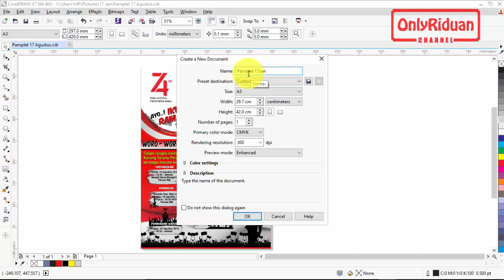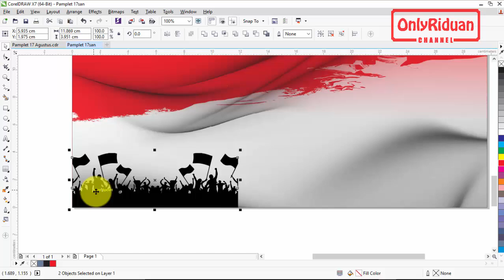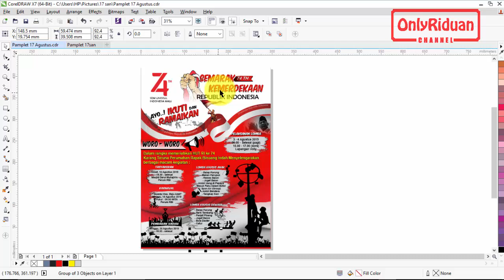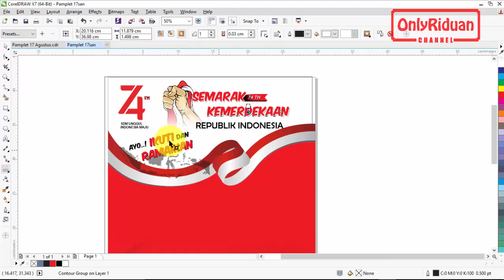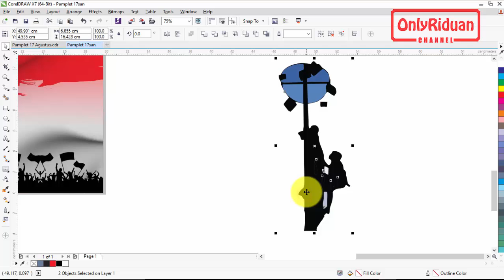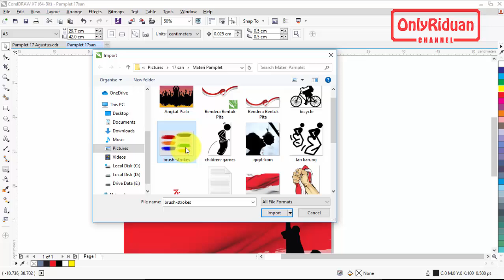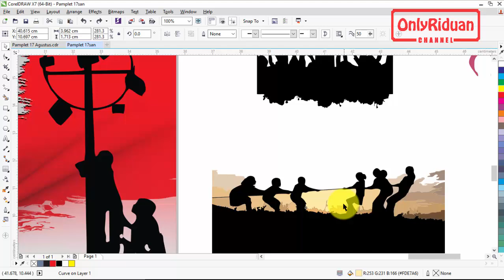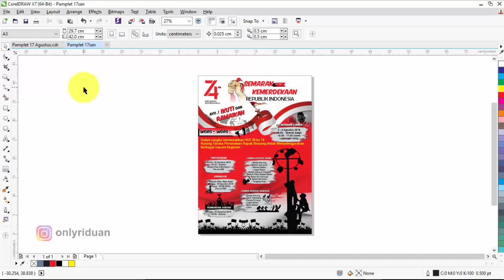Cara Desain Poster Pamflet 17 Agustus (HUT RI 74) dengan CorelDRAW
Full Tutorial cara mudah membuat desain Poster Pamflet 17 Agustus (HUT RI 74) dengan CorelDRAW. Dijelaskan secara detail dengan bahasa yang mudah dipahami.

Semoga Bermanfaat